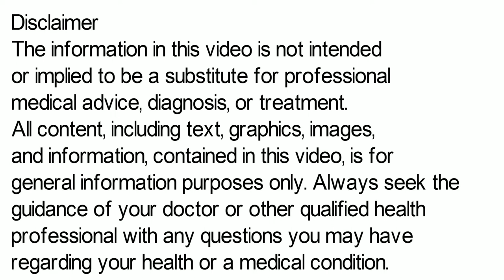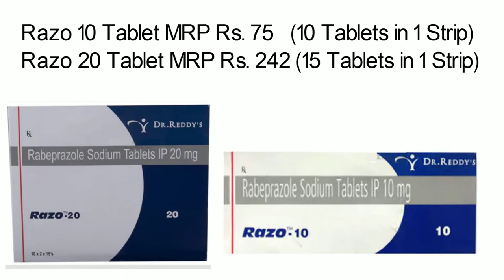Razo Tablet, Razo 20 Tablet in Hindi, How To Take Razo Tablet, Razo Tablet Kis Kaam Aati Hai